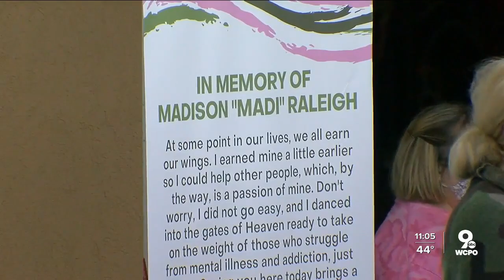Madi's House opens for young adults in recovery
Madi's House hosts its first socially-distanced gathering Friday evening, with the goal of reducing the stigma surrounding recovery all this weekend.